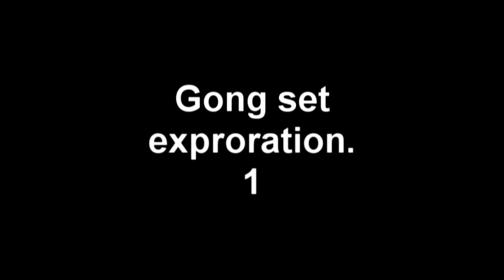Set de gongs.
Experimento de martillado sobre chapa de acero.
El martilleo y la armonización de los diferentes platos, es toda una experiencia, el resultado se expande, a medida que se ajusta con el tiempo.
Hecho a mano en Barcelona.

Experimenting on hammering metal sheets.
The hammering and the harmonizing of the several plates
is just such an experience, the result is expanding,
 as the time is passing.